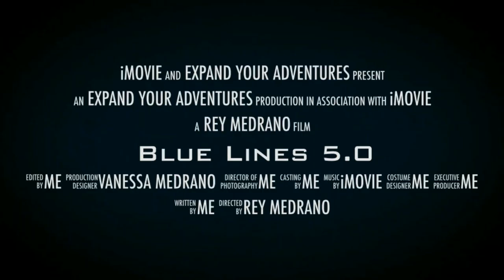Blue Lines 5.0 EP2 Adventure at South Padre Island episode 2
Special thanks to my subscribers who stopped by to say hello.